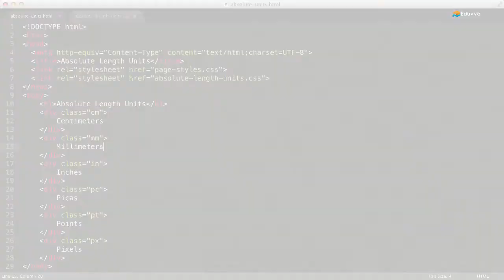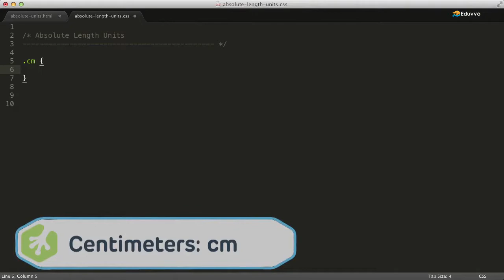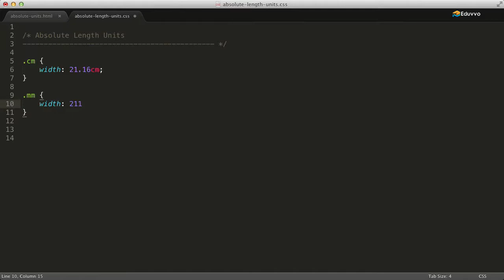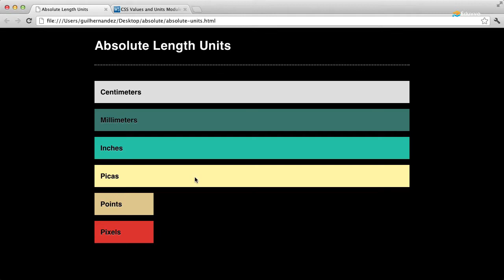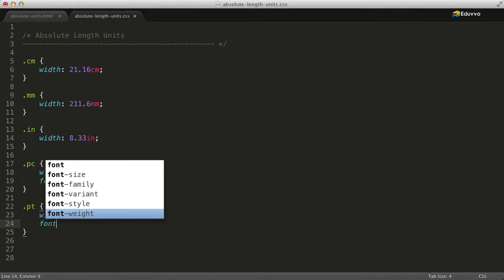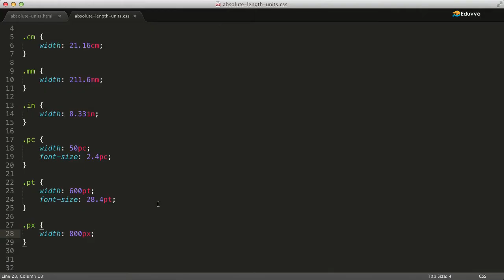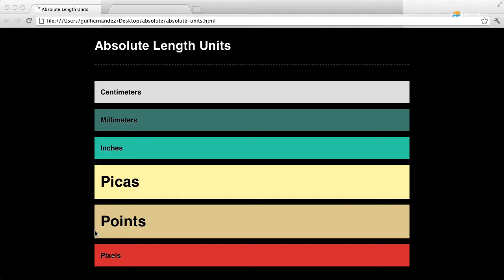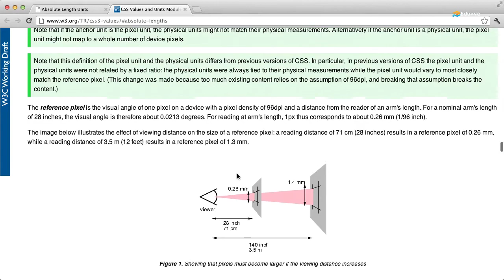CSS Absolute Length Units | CSS complete Tutorials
CSS Absolute Length Units